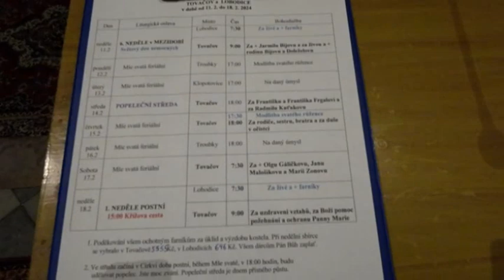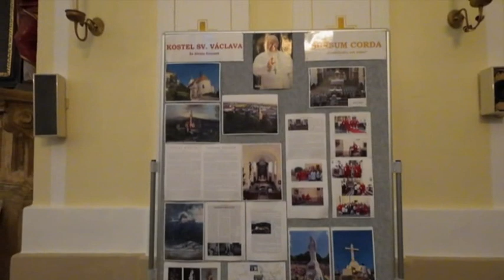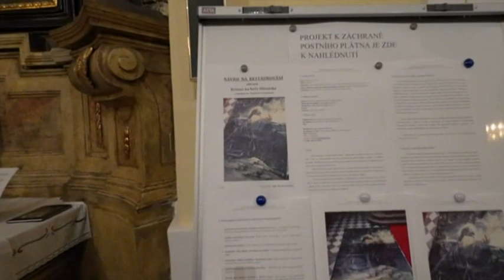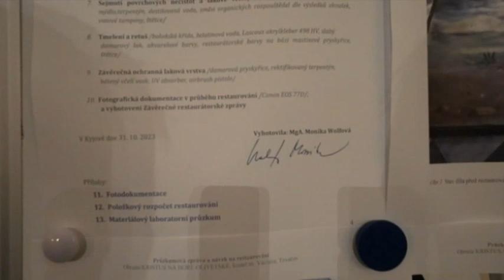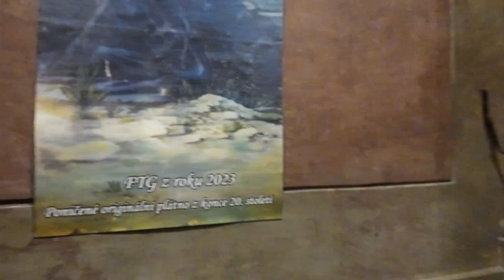Tovačov zavěšení postního obrazu 2024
Nově namalovaný starý postní motiv z konce 20.století bude viset v postní době v kostele sv. Václava v Tovačově